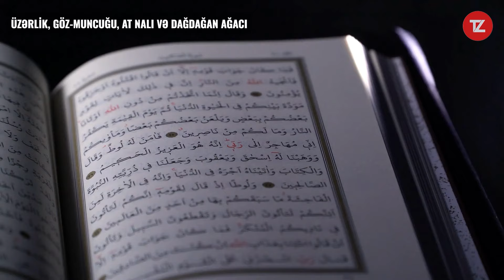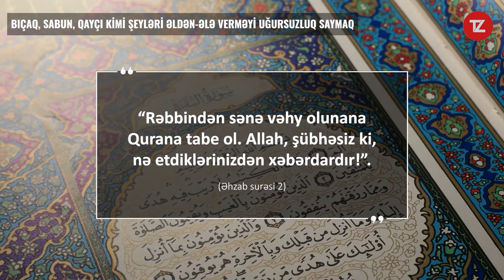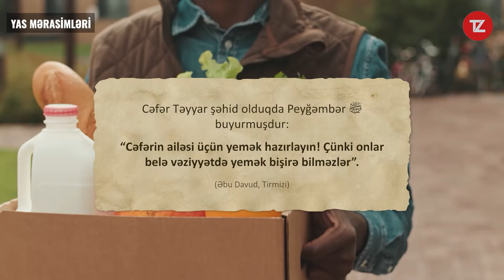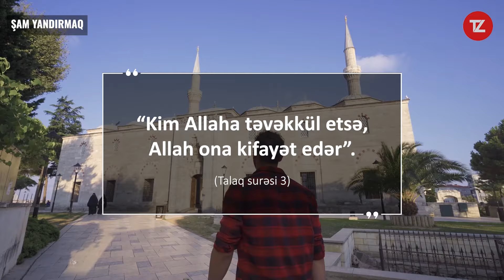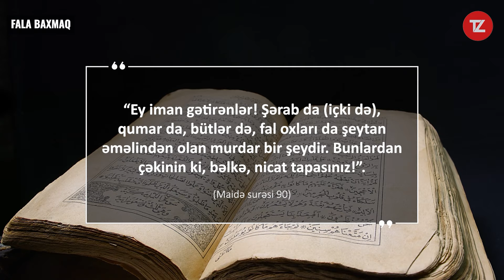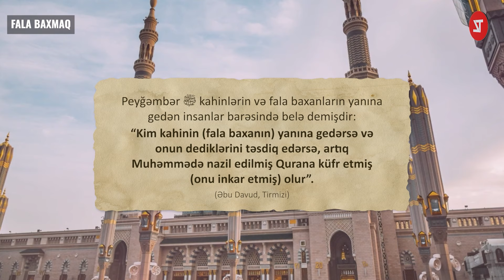İllərdir bizi aldadırlar! Din deyil, xurafatdır hamısı | tövbəzamanı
Əziz izləyicilər! Bu videoçarxı izləməklə ölkəmizdə geniş yayılmış xurafatlardan üzərlik, göz-muncuğu, at nalı, on üç rəqəmi və tək səbir gətirməyin nəhs olması, yas mərasimləri, qəbirlərə dua etmək, əski bağlamaq, ulduz falı, qəbirlərdə qurban kəsmək və digərləri haqqında bir çox məlumatları əldə edəcəksiniz.

01:08 Üzərlik, göz-muncuğu, at nalı və dağdağan ağacı
03:17 On üç rəqəmi və tək səbir gətirməyin nəhs olması
04:26 Bıçaq, sabun, qayçı kimi şeyləri əldən-ələ verməyi uğursuzluq saymaq
05:42 Yas mərasimləri
06:51 Qəbirlərə dua etmək
08:33 Şam yandırmaq
09:16 Əski bağlamaq
09:45 Qəbirlərdə qurban kəsmək
10:19 Fala baxmaq

mövzular: tövbə zamanı, Şiəlikdə 12 imama ən güclü dəlili nədir, 12 imam məsumdur, Məsumluq nədir, İmamların vəzifələri nə olmalı idi, 12 İmam hamısı alim və ya xəlifə olubmu, Mehdi niyə mağarada gizlənib, Mehdi nəyi gizlədir, İmamət nədir, Şiəlikdə və Əhli-sünnədə iman məsələsində əsas fərqlər, Şiələrin 12 imam etiqadında olmayana münasibəti, İmamilik etiqadı nədir, 12 imam etiqadının yaranma mərhələləri barədə qısa məlumat, İmamət məsələsində ixtilaf edən 30-a yaxın şiə məzhəbləri, 12 imam etiqadını iddia edənlər hansı dəlillərə söykənirlər, Şuşa məscidinə Şuşi yazan İran, Şuşanı erməniləşdirən Fars şovenizmi, Allahşükür Paşazadə, Allahsukur Pasazade, Xamneinin fətvası, Narkoman həyatı, narkoman heyati, qadın, antinarkomaniya, narkomaniya, oğru, heroin, iynə, psixotrop maddə, narkotik becərən qadınlar, eroin mücadele, yasakçılar, narkotik alveri, İslamda yuxu yozumu, yuxu haqqında, Pis yuxu görən nə etməlidir, yuxu haqqında bilmədiklərimiz, yuxuları danışmaq olarmı, yuxu yozmaları, ŞOK XƏBƏR: Allahşükür Paşazadədən Şuşada ŞƏRƏFSİZLİK - BİYABIRÇILIQDIR, yuxu yozumu, yuxu kimi, yuxular nə vaxt çin çıxır, qorxulu yuxular gördükdə nə etməliyik, qoruxulu yuxular, yuxudan qorxaraq ayılmaq, yatarkən edilən zikrlər, yatmazdan öncə edilən dualar,İran ali rəhbərinə müəmmalı təşəkkür,Qadınlarla bağlı məsələlər. qüsl almaq, qüslün alınması, qadınlar üçün qüsl, heyz qüslü, dəstəmaz almağın qaydası,dəstəmazı pozan və pozmayan əməllər,ən doğru dəstəmaz qaydası,dəstəmazın alınma qaydası,dəstəmaz necə alınır,şiəlik, ateist, ateizm, məhərrəmlik, dualar, zikrlər, dua, islam, quran, hədislər, xurafatlar, xurafat, şirk, bidət, şirk və bidət, səhabələr, imamlar, 12 imam, mehdi, xurafatsız islam, ateistlərə cavablar, qarabağ 2020, məhərrəm ayı və aşura, şiəlik, pirlər, tək Allaha ibadət, şiəlikdən tövbə, maraqlı faktlar, səfəvilik, şah ismayıl xətai, iran şiəliyi haqqında faktlar, Allaha ibadət et, ölümdən sonrakı həyat,Elşad Miri, küçə sorğuları, ibrət al, quran qiraəti, Allahın 99 gözəl adı, Qurani-Kərim öyrənirəm, elm və islam, iran həqiqətləri, iranın iç üzü, əsl islam